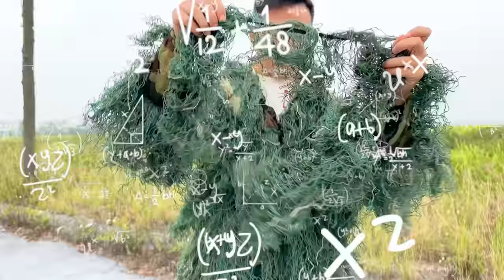Changcady và bộ đồ ngụy trang, thoát khỏi những tên bắt cóc xấu xa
Changcady và bạn Nhím đang chơi trốn tìm thì gặp một nhóm người bịt mặt. Sau đó Changcady còn bị những tên áo đen bắt đi, cần phải có sự giải cứu của bạn Nhím. Bạn Nhím sau đó đã tìm được một bộ đồ ngụy trang đặc biệt. giúp Changcady thoát khỏi những tên bắt cóc xấu xa.